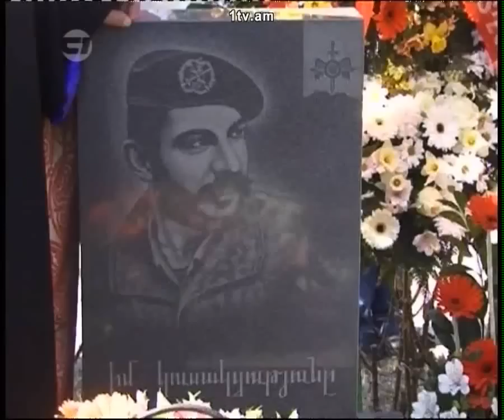Խաչակիրներ Garo Spitak Arch 50th Birthday 24 03 1962 2012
Garo Kahkejian
From Wikipedia, the free encyclopedia
Garo Kahkejian
Nickname "the White Bear"
Born Aleppo, Syria
Died Magauz, near Mardakert, Nagorno-Karabakh
Allegiance  Armenia
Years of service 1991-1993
Commands held Crusaders Detachment («Խաչակիրներ»)
Battles/wars
Nagorno-Karabakh War
Martuni
Hadrut
Mardakert
Lachin
Kelbadjar
Relations grandson of Sahak "Aslan" (bodyguard of Dro)
Garo Kahkejian was a famed Armenian military commander and participant in the Nagorno-Karabakh war. He was the founder and commander of the «Խաչակիրներ» ("Crusaders") volunteer detachment, and was known by his nickname "The White Bear".
Kahkedjian was one of the Armenians from the Diaspora who volunteered to go and fight in the Karabakh conflict.
[edit]Biography

Kahkedjian was born in 1962 in Aleppo, Syria. He was educated in Germany and received a degree in architecture. In 1978 he graduated from the Faculty of Mechanical Engineering Frankfurt Engineering University. Afterwards, he lived in Fresno, California.
After the devastating 1988 Spitak earthquake Kahkedjian arrived in Armenia for the first time, where he assisted the affected communities and helped raise funds from the diaspora.
In the wake of the interethnic violence in Azerbaijan, Kahkedjian organized the "Crusaders" detachment and participated in the battles of Martuni, Hadrut, Mardakert, Lachin and Kelbajar. During the battle for the height of "Pushkenyal" he fought with his detachment, thus keeping the height until the arrival of Armenian forces. Kahkedjian died on June 26, 1993 near Mardakert in battles near the village Magauz.
Garo Kahkedjian is buried at Yerablur.